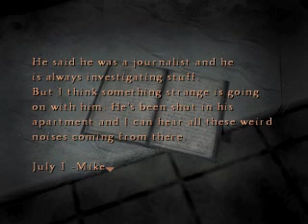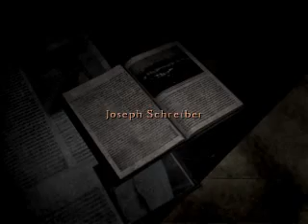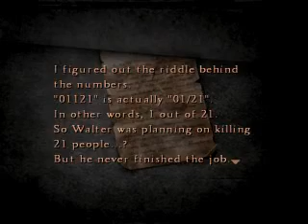Silent Hill 4(Part14)Richard Braintree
Henry tries to help Richard, who is being electrocuted in an electric chair, with "19/21" carved into his forehead. Henry is unable to free him and is forced to watch him die. Richard was killed with the 'Chaos' theme of murder. His item left behind is his trademark revolver, which Henry later uses as a weapon.